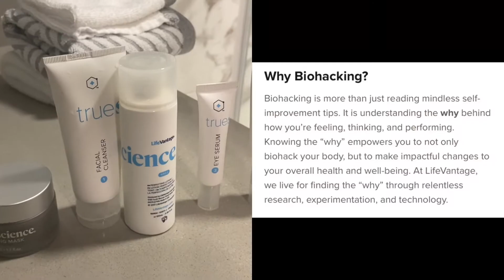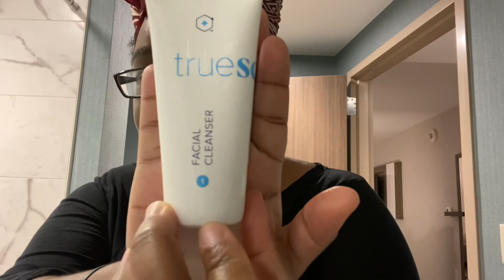My *Everyday* Skincare Routine (5 mins or less!)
If you're new here, welcome, if not, welcome back NCK fam! In this week's video, Nelle shows us her everyday skincare routine. We hope you enjoy(ed) the video!

Nelle's IG: @dearly_belove
Kay's IG: @epitome_of_kay